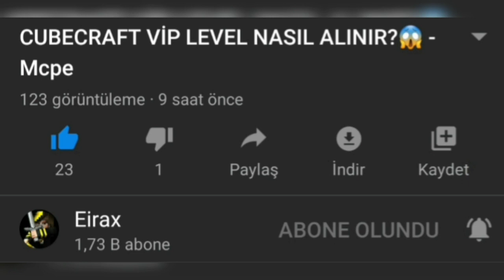CUBECRAFT VİP LEVEL 2😱 - Mcpe